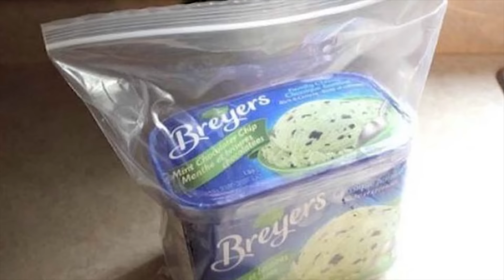10 ПРОДУКТОВ КОТОРЫЕ МЫ ЕДИМ НЕПРАВИЛЬНО!!